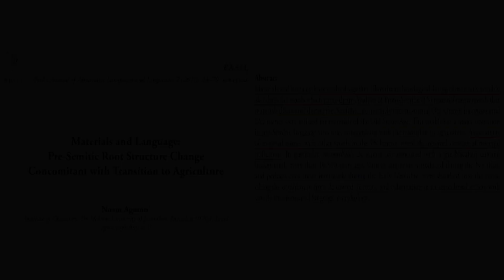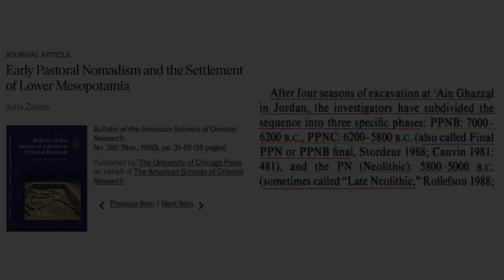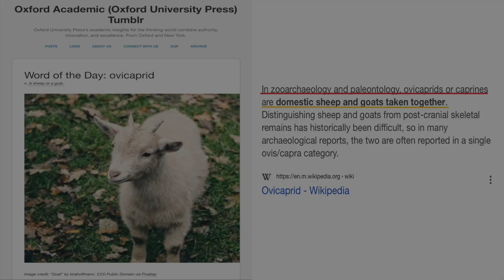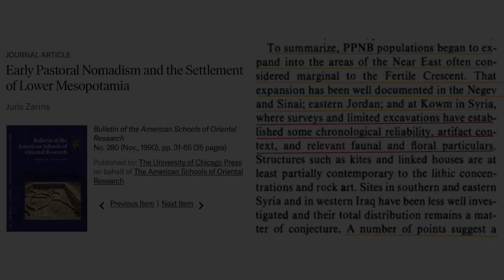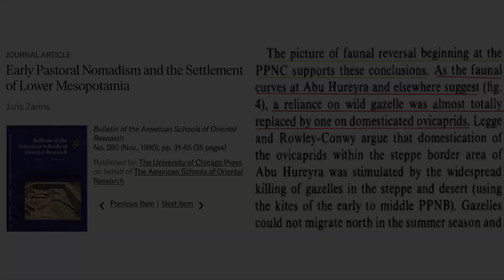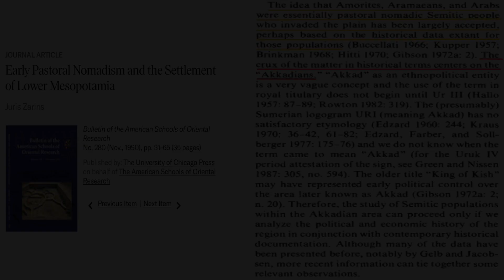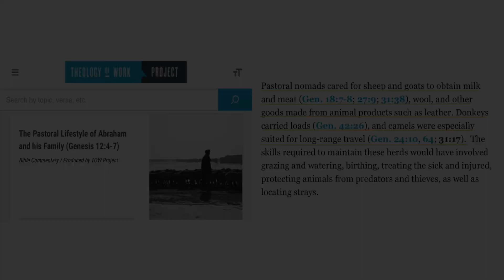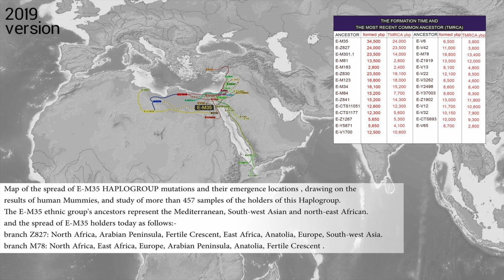Semites Neolithic Levantine Ancestors